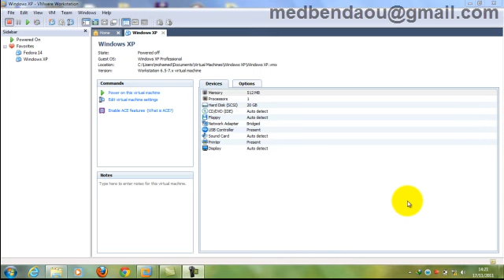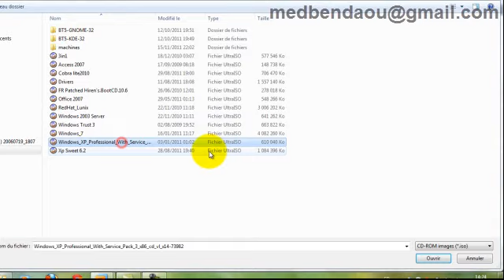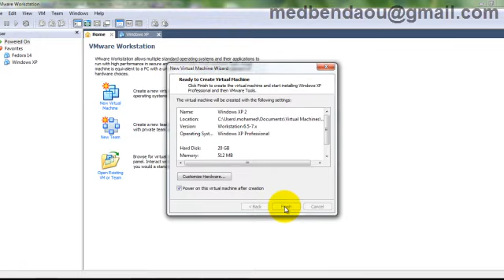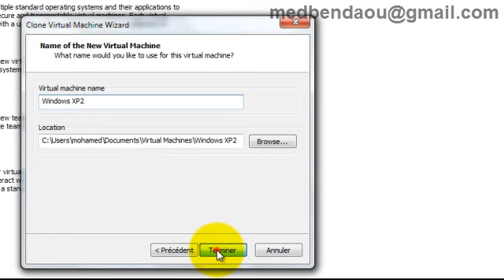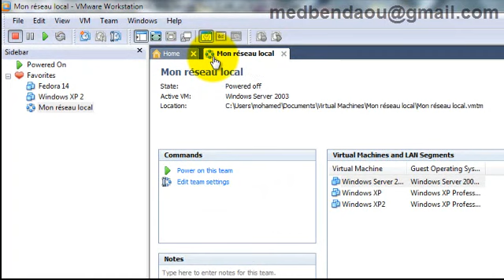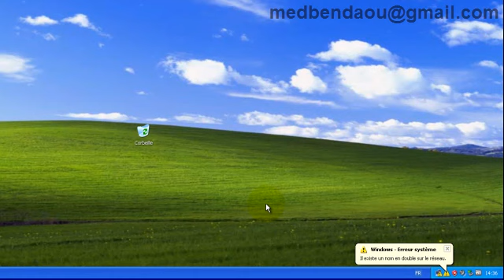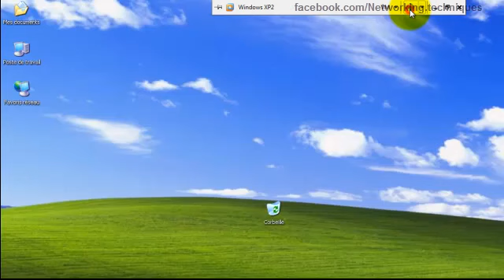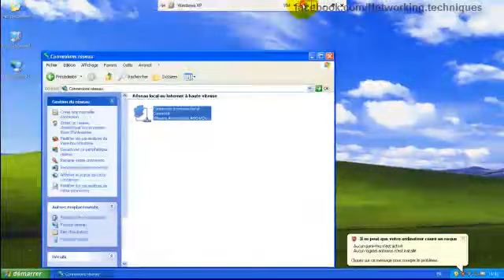Crèer Un Réseau Local Dans VMware [DARIJA]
Pour plus de vidéo, cours, TP, exercices corrigé.